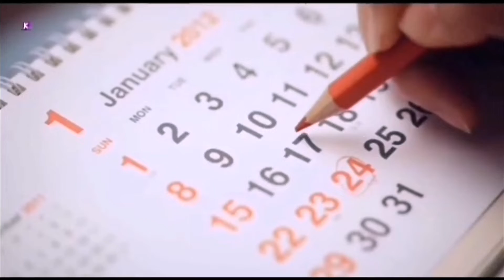New Chinese mix drama💞[kashmir ma tu kanyakumari] 💓hindi song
let me ensure that it is a copyright video.

I am writing the name of those dramas :
1.The demon girl
2. Love and redemption